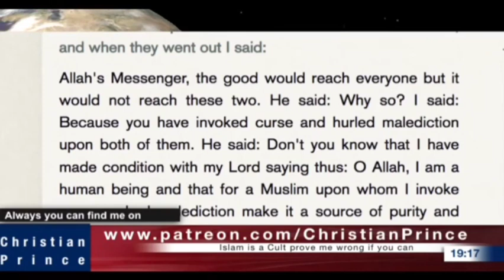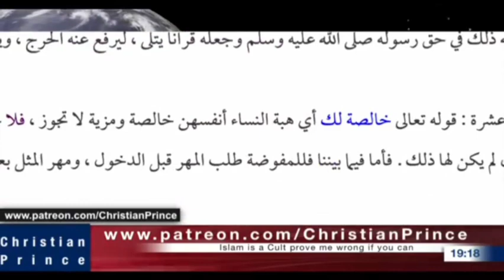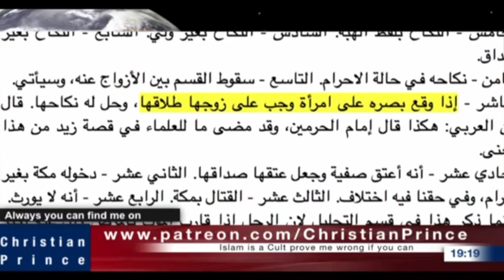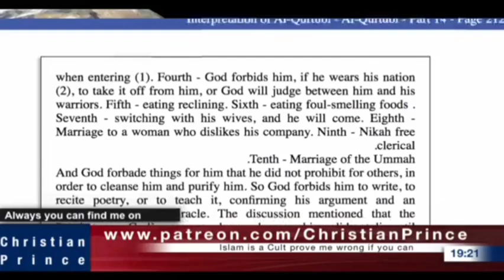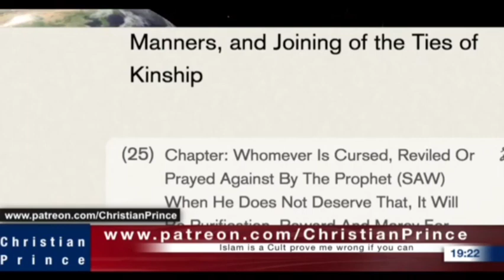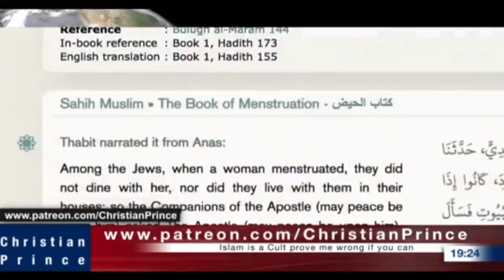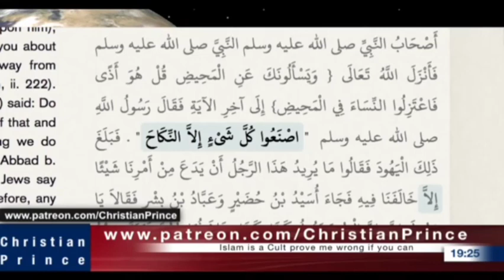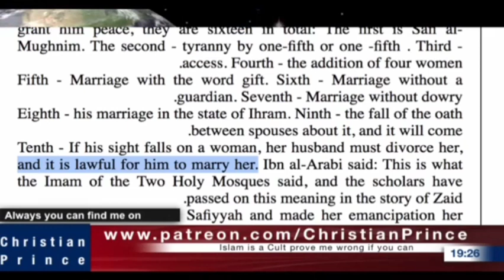Nikah in islam: Prophet Muhammad and Zainab wife of Zaid his adopted son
Support Christian Prince
What is the meaning of nikah? Does it mean marriage or it have another meaning?
Let's watch as Christian Prince explains the meaning of nikah to us